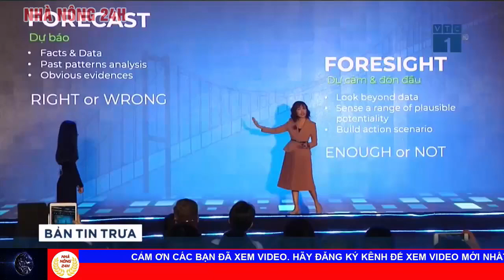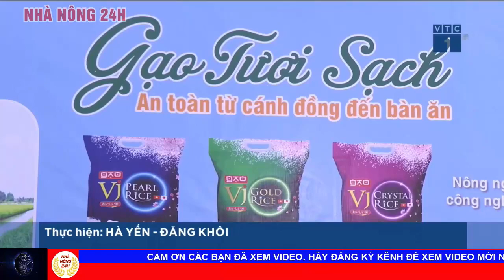Công bố đường dây nóng: tiếp nhận vận chuyển miễn phí hàng cứu trợ | Mưa lũ Miền Trung | Bão số 8